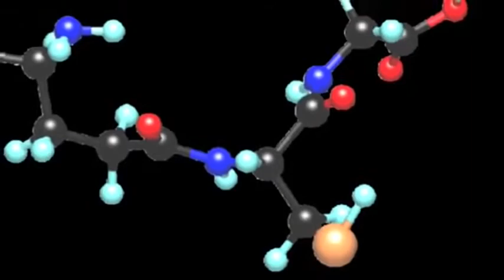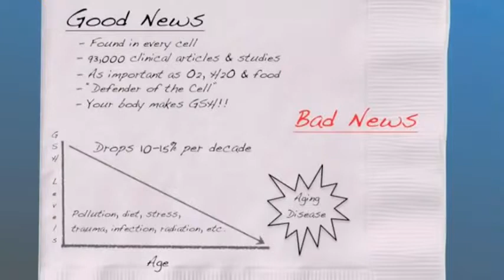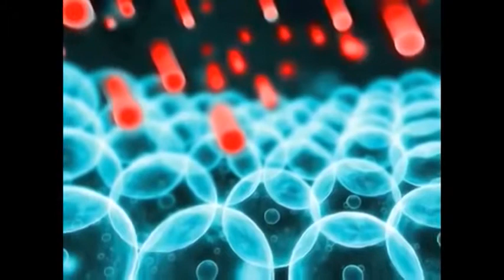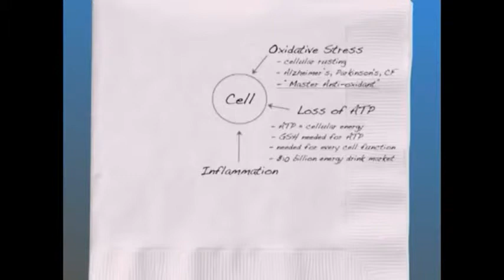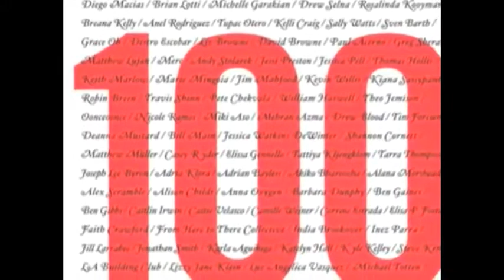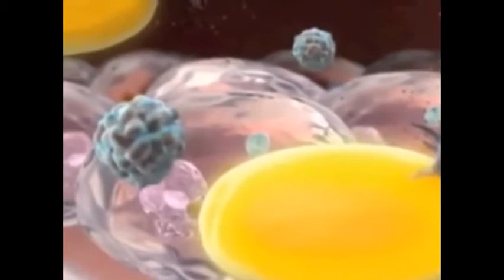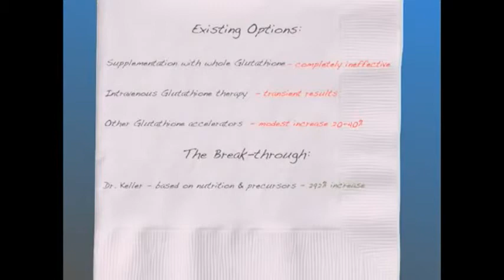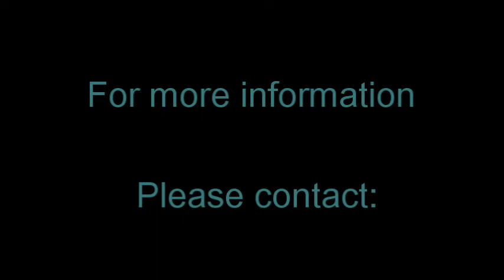The Master Cell Protector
Great video detailing the role of glutathione in our bodies. Science continues to unlock its role in possible preventing and treating all major illness-disease-conditions we face in our health as we age.